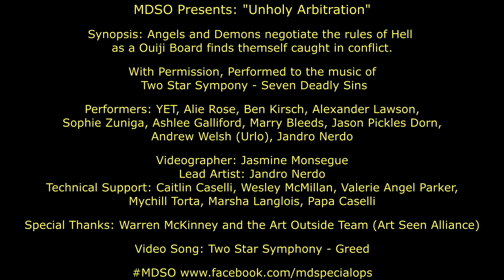MDSO presents Unholy Arbitration at Art Outside 2017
Recap Video from our MDSO Performance at Art Outside 2017

Production: "Unholy Arbitration"

Synopsis - Angel and Demons negotiate the rules of Hell as a Ouija Board is caught in the conflict.

Producer - Jandro Fuego - Cilantro
Assistant - Caitlin Caselli
Fuel Depot Lead - Wesley Mcmillan
Fuel Depot Tech - Valerie Angel Parker
Safety Lead - Mychill Torta
Performers: Y. E. Torres, Geez Louise, Ben Kirsch, Alexander Weasley, AlieRose - Jedihooper, Marry Bleeds, Jason Dorn Pickles, Ashlee Galliford, Urlo (DJ), Jandro Nerdo

Performed to Two Star Symphony "7 Deadly Sins" Album (With Permission)

Special Thanks to Marsha Langlois, Warren McKinney, Art Seen Alliance and the Art Outside Team!

Videographer - Jasmine Monsegue